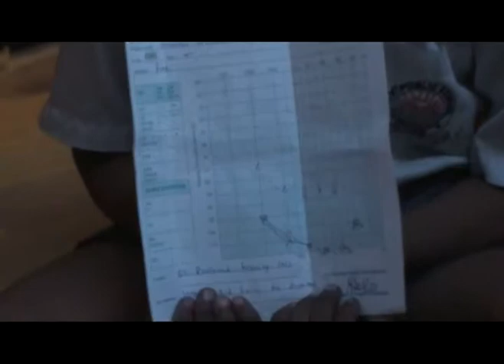Speech therapy AVT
The children respond so well!!